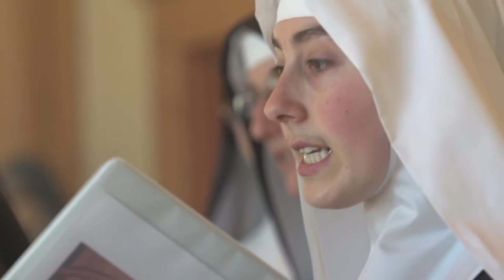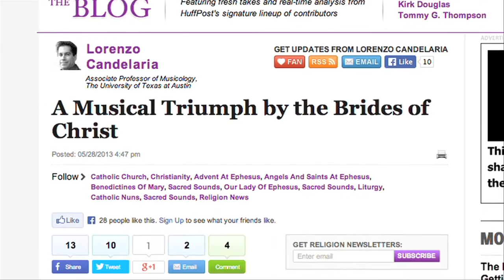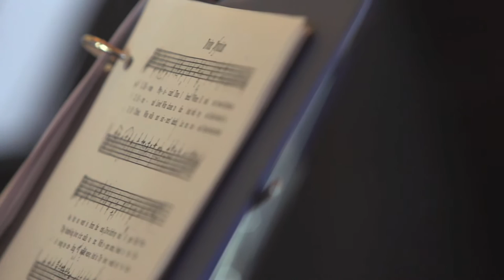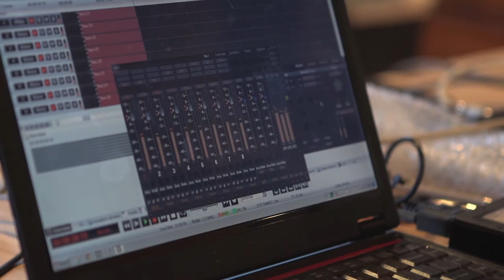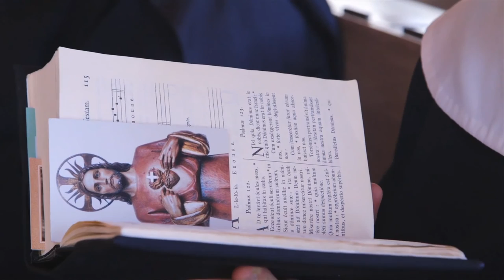Lent at Ephesus EPK HD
Journey through the season of Lent with your very own soundtrack by The Benedictines of Mary, Queen of Apostles.